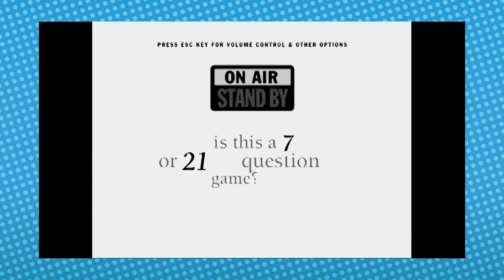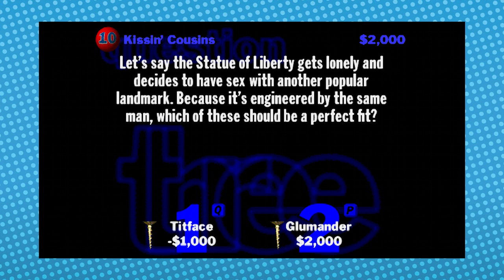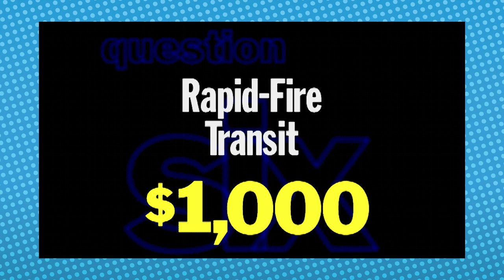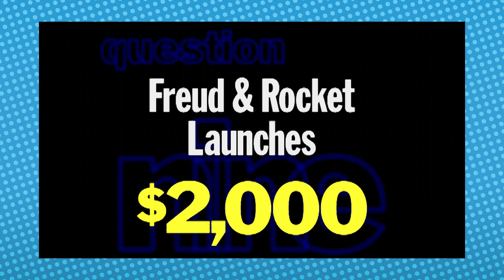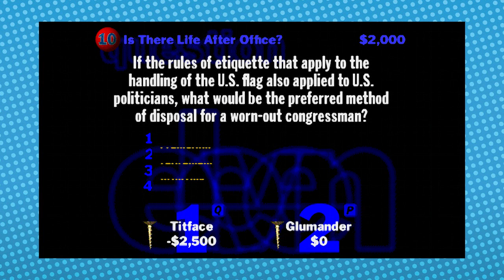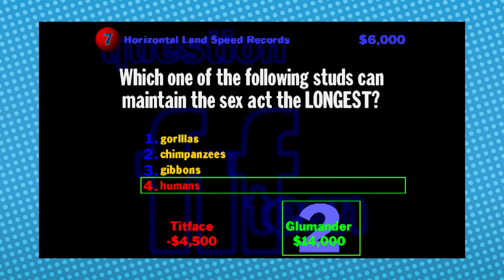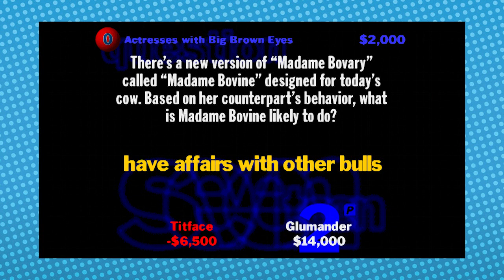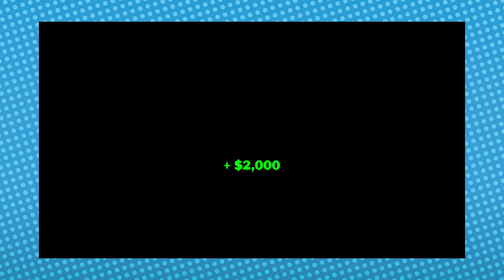You Don't Know Jack 2 - Blöd Bros Brawl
Glumander, Glumander, Glu, Glu!!! Dumm, dumm, dumm!